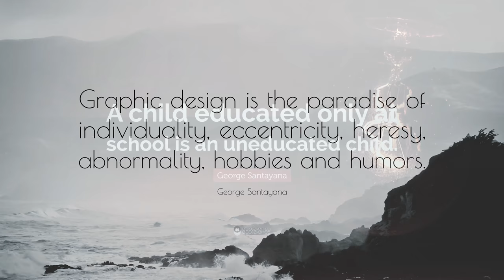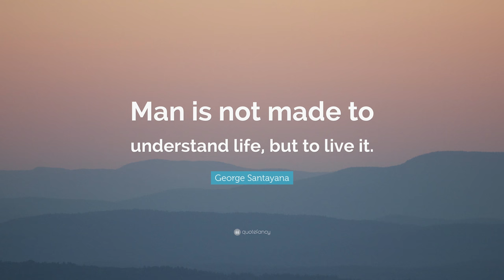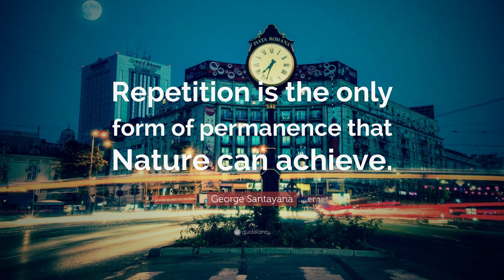TOP 20 George Santayana Quotes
“The earth has music for those who listen.”
— George Santayana (00:00)

“Those who do not remember the past are condemned to repeat it.”
— George Santayana (00:07)

“Graphic design is the paradise of individuality, eccentricity, heresy, abnormality, hobbies and humors.”
— George Santayana (00:14)

“A child educated only at school is an uneducated child.”
— George Santayana (00:21)

“Depression is rage spread thin.”
— George Santayana (00:28)

“The wisest mind has something yet to learn.”
— George Santayana (00:35)

“The Difficult is that which can be done immediately; the Impossible that which takes a little longer.”
— George Santayana (00:42)

“A simple life is its own reward.”
— George Santayana (00:49)

“An artist is a dreamer consenting to dream of the actual world.”
— George Santayana (00:56)

“The world is not respectable; it is mortal, tormented, confused, deluded forever; but it is shot through with beauty, with love, with glints of courage and laughter; and in these, the spirit blooms timidly, and struggles to the light amid the thorns.”
— George Santayana (01:03)

“Familiarity breeds contempt only when it breeds inattention.”
— George Santayana (01:10)

“People never believe in volcanoes until the lava actually overtakes them.”
— George Santayana (01:17)

“Poetry is an attenuation, a rehandling, an echo of crude experience; it is itself a theoretic vision of things at arm’s length.”
— George Santayana (01:24)

“The muffled syllables that Nature speaks Fill us with deeper longing for her word; She hides a meaning that the spirit seeks, She makes a sweeter music than is heard.”
— George Santayana (01:31)

“Man is not made to understand life, but to live it.”
— George Santayana (01:38)

“Is it indeed from the experience of beauty and happiness, from the occasional harmony between our nature and our environment, that we draw our conception of the divine life.”
— George Santayana (01:45)

“A man’s feet should be planted in his country, but his eyes should survey the world.”
— George Santayana (01:52)

“An artist may visit a museum but only a pedant can live there.”
— George Santayana (01:59)

“Repetition is the only form of permanence that Nature can achieve.”
— George Santayana (02:06)

“Skepticism is the chastity of the intellect.”
— George Santayana (02:13)